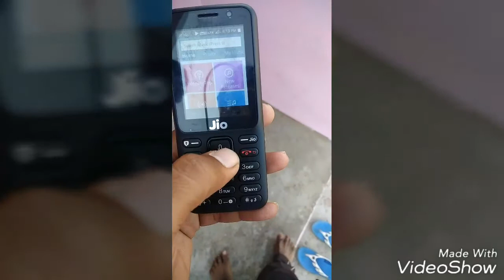Jio phone खरीदने से पहले जरूर देखें नहीं तो बाद में पछताओगे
A video jio phone ka h jo mene 10 din use kiya h aap is video ko pura dekhiye uske bad ise lene ka soche